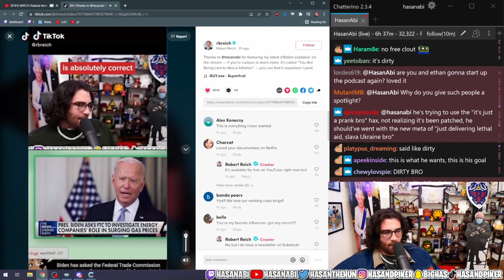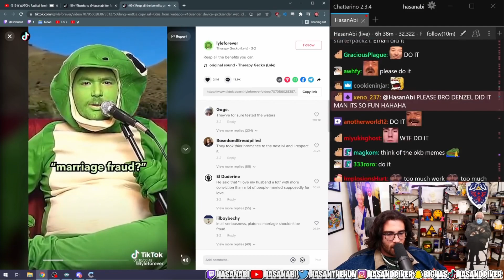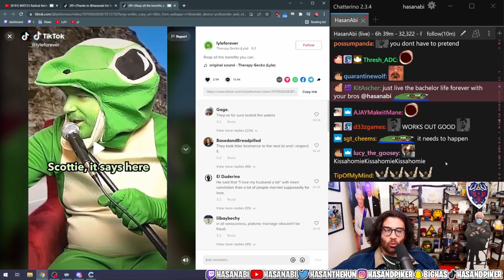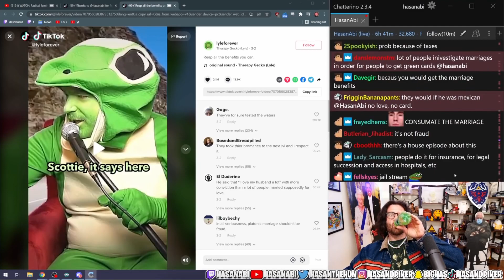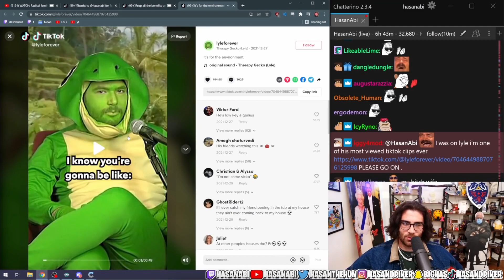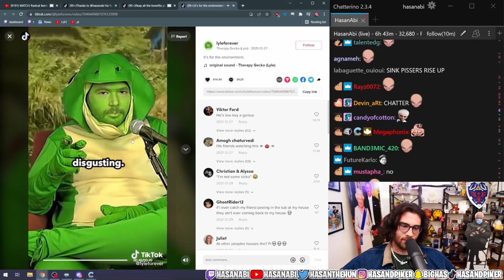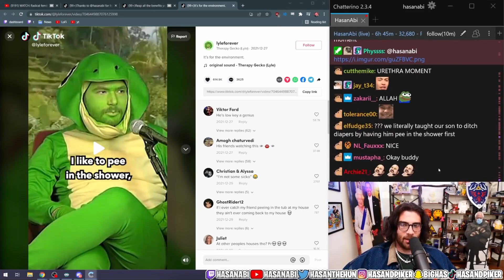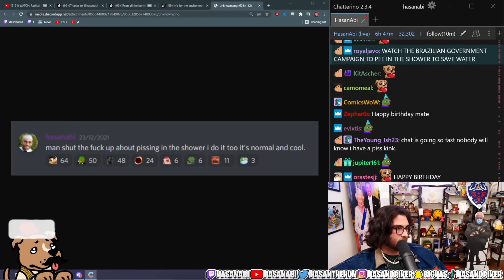Hasan reacts to Tik Tok's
This is a fan account.
Hasanabi does not upload for this channel.